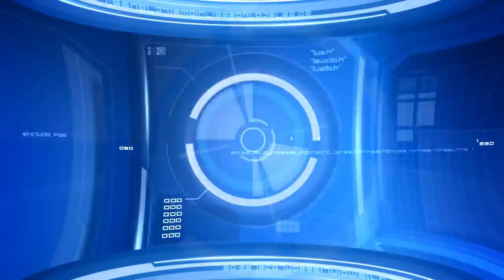Judge Simpson Puts Angry Dad In His Place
This is from 6/16/2023
Judge Simpson at his BEST.
We Got A Case
Court Review 5 days a week.